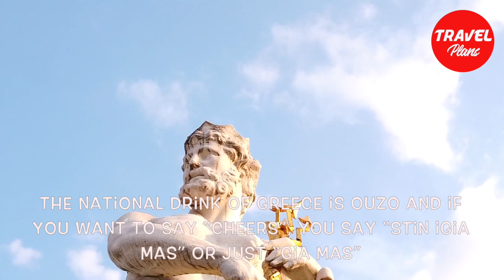Interesting facts about Greece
0:02 / 11:00
Interesting facts about Greece - Known for its ancient ruins, sunny beaches, charming whitewashed villages, delicious Mediterranean cuisine and friendly culture, it is no wonder that Greece is among Europe’s top travel destinations. Greece is made up of a mountainous mainland and hundreds of islands where each one offers its own character, historic sites and cultural surprises. Here are some interesting and fun facts about Greece.